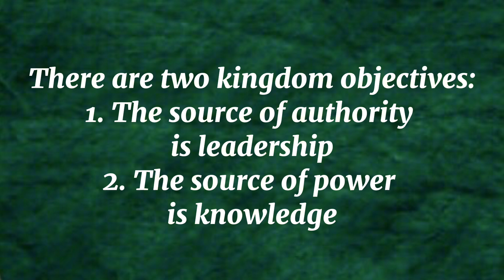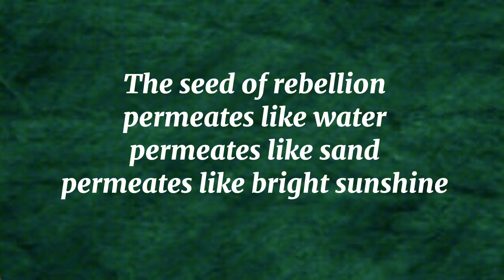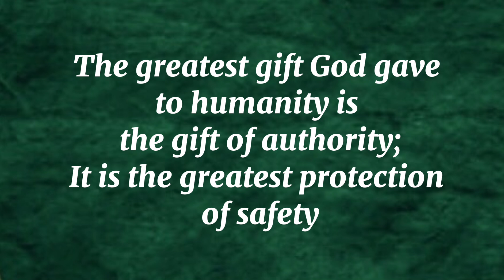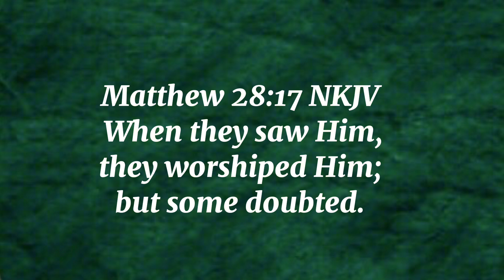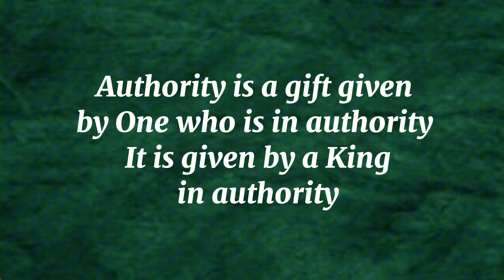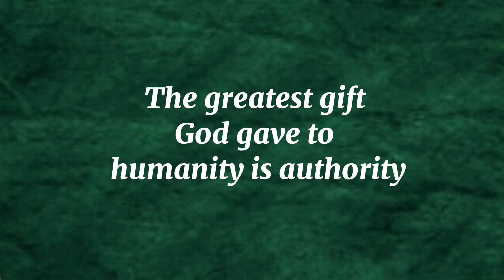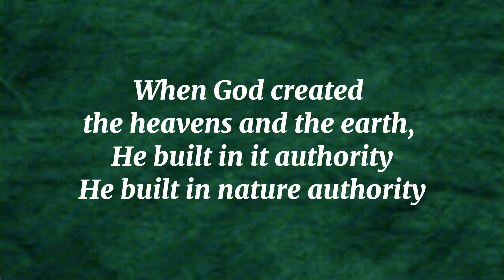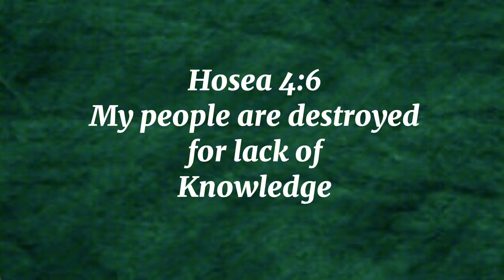Kingdom Concept of Authority Prt.2: Joseph Forbes God's Holy Prophet/ Ambassador